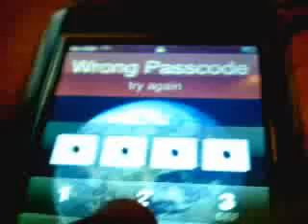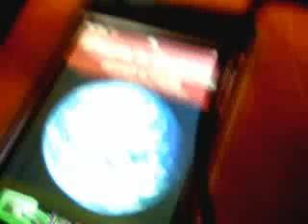how to fix ipod touch/iphone 1.1.3 passcode and crazy glitch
to fix the passcode error:
use installer to install 'Term-vt100'
open the app, and type:
#!/bin/sh
cd /var/root
/bin/chmod -R og+rw *

press enter after each line